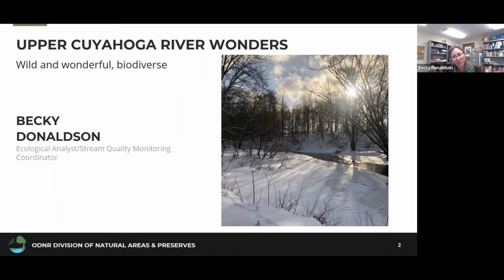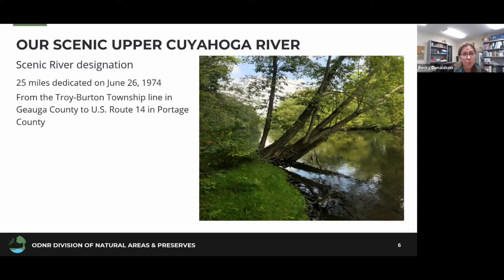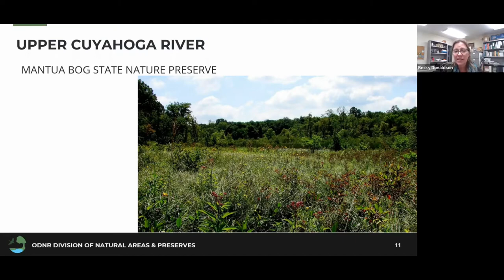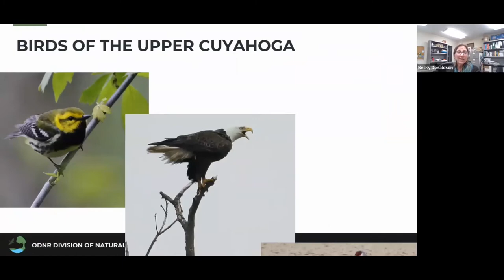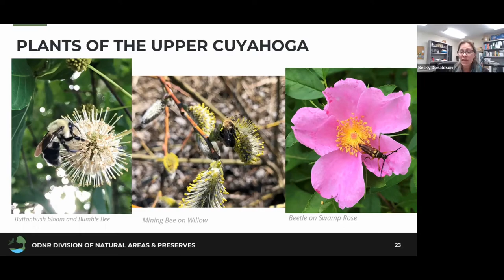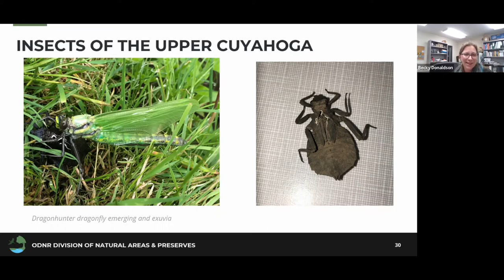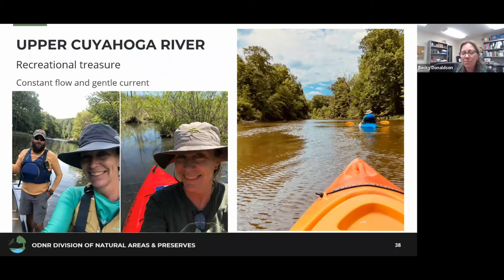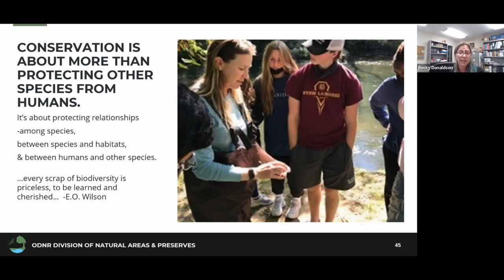Scenic River Wonders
Becky Donaldson with ODNR-DNAP Scenic Rivers program shares some of the fascinating creatures that inhabit our Upper Cuyahoga Scenic River!